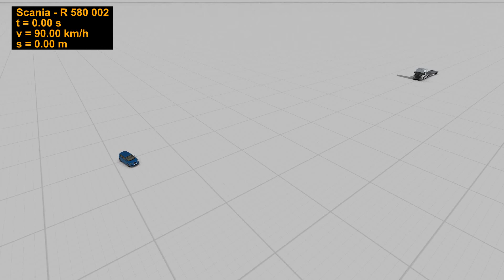Implementar lectura tacografo en VirtualCrash